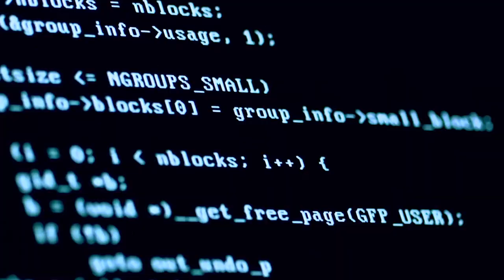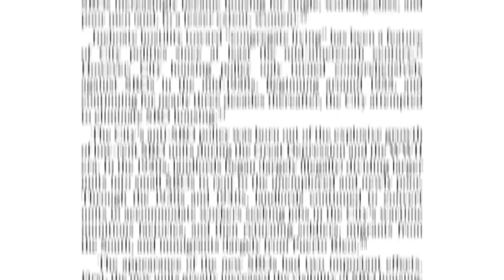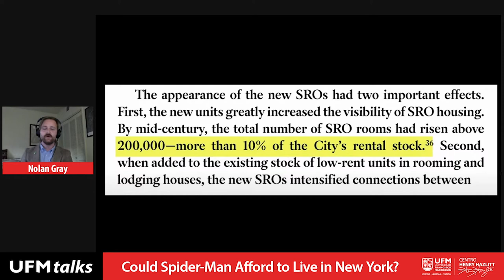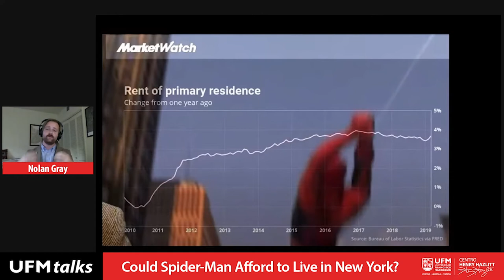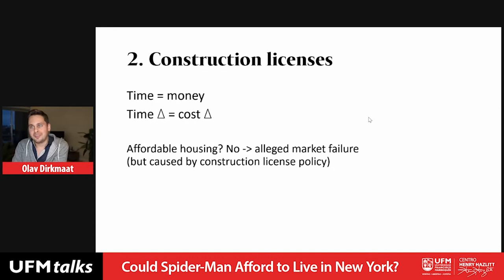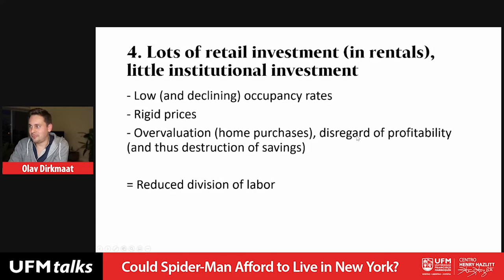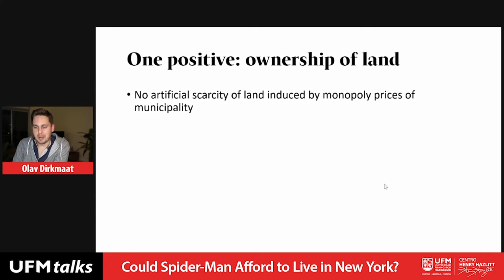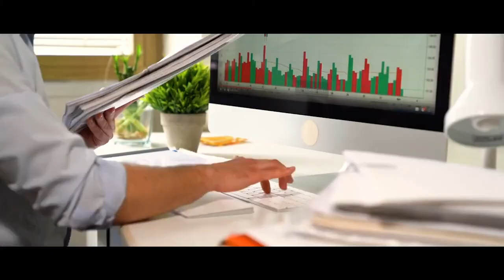Could Spiderman Afford to Live in New York?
In this UFM talk, Nolan Gray and Olav Dirkmaat analyzed the real estate market and the effects that government regulations have on housing affordability by studying the case of the fictional character Spider-Man under the question, could Spider-Man Afford to Live in New York?

Olav Dirkmaat gave a panoramic on housing policy in Guatemala and 5 huge issues that he sees in it.
1. Political pressure to introduce new laws for affordable housing, through subsidies like the “Ley de tasa de interés preferencial”.
2. Long delays in giving construction licenses reduce affordability.
3. Zoning Laws (Plan de ordenamiento territorial) creates limits for the construction and building of more affordable housing units.
4. Lots of retail investments in rentals and little institutional investment.
5. Government mortgage guarantees (FHA in Guatemala)

Based on his video The Amazing Housing Politics of Spider-Man on the Pop Culture Urbanism series, Nolan shared how New York is the most expensive urban area in the cost of living index, the average income of citizens, and the economic situation of Peter Parker and his aunt May.

“When we talk about the housing politics of Spider-Man, something I think is really neat about the early trilogy and a lot of the comics is that this really takes a toll on Peter Parker, this is key in his decision to actually give on being Spider-Man, he can stop bank robbers from robbing the bank, but he can’t stop the bank from foreclosing his aunt.” — Nolan Gray

Later he described the importance of Single Room Occupancies - SRO- for college students and other citizens with low income, and that the city doesn't allow enough housing to be built, which is one of the reasons that make it expensive to live in this city. Nolan also showed a map of Borough of Queens - Peter Parker neighborhood- and explained the low-density zones that do not allow to create more housing.

For Nolan Gray there are three ways to help aunt May and Peter Parker:

1. Legalize accessory dwelling units (ADU): it creates affordable units and helps local homeowners.
2. Remove floor-area-ratio limits
3. Get rid of low-density zoning

“In other words, constructors and developers are not really thinking about the usability and the quality of life when they do these types of things. If you go around the city you see a few examples of this, of developers trying to optimize totally irrationally according to the zoning laws implemented by the city counselor.” — Olav Dirkmaat

Finally, in conversation with UFM’s Vice president, Roberto Quevedo, Dirkmaat and Gray discussed the major changes in the dynamics of housing after the COVID-19 pandemic and expanded on the case of New York as well as the reasons why the government doesn’t allow more housing, along with other final ideas on the subject.

Organized by:
Centro Henry Hazlitt